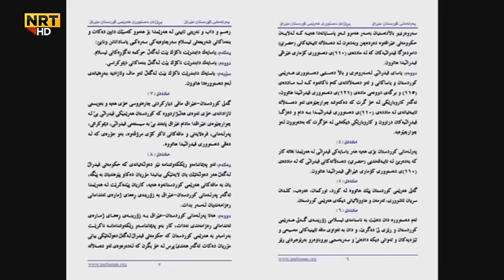ڕۆڵی ئایین لە دەستووری هەرێمی کوردستاندا